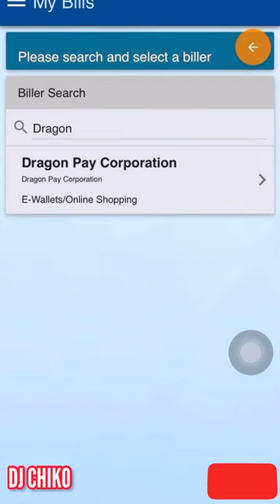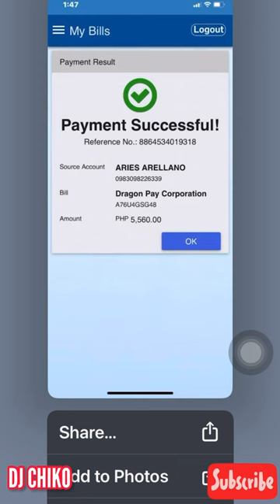UP TO 30 DAYS TO PAY! KAPAG NAGBAYAD ONTIME!!!